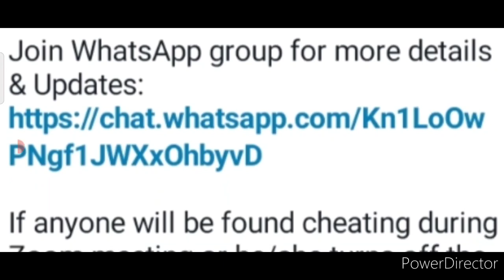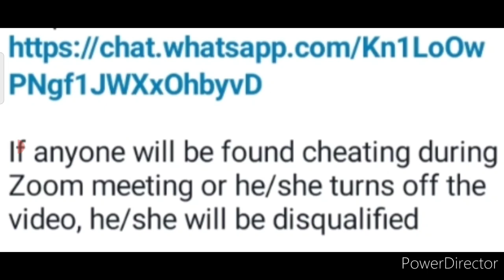Online Competition 2021 Free🥰/ Win Cash Prizes🤑💵/ National Online Competition With Cash Prizes 2021🔥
3 Best A4 size Drawing books set in affordable amount